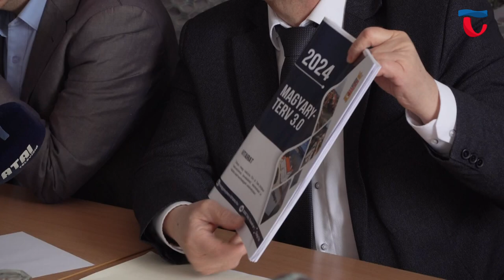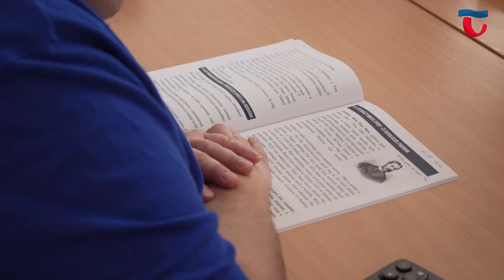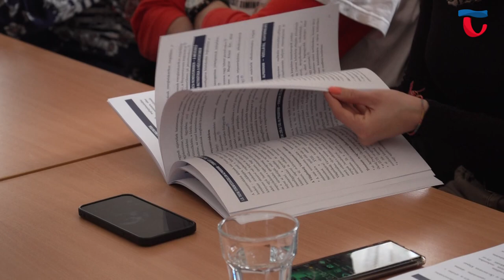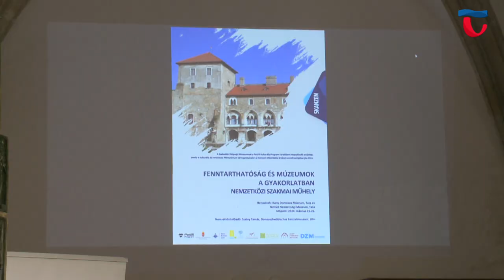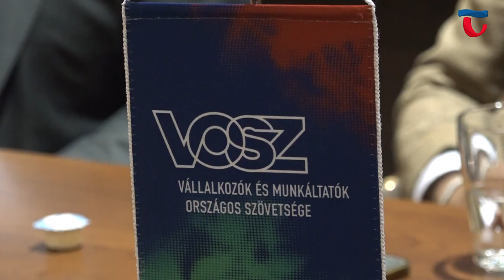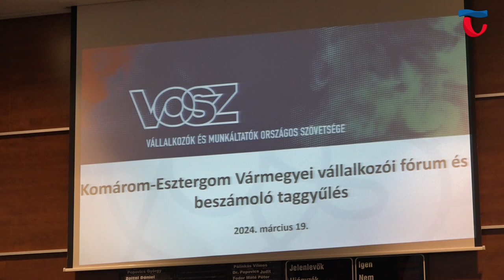240326 Híradó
0:00 Híradó főcím

1:17 Utolsó előtti alkalmához érkezett a Magyary-terv 3.0 vitairatának fórumsorozata. Március 26-án Esterházy Miksa nevével fémjelzett tematikát tárgyalhattak meg a meghívott vendégek, amely a sport és rekreációs programot érintette bővebben.

4:28 Nemzetközi műhelykonferenciának biztosított helyszínt március végén a Kuny Domokos Múzeum. A Szentendrei Szabadtéri Néprajzi Múzeum és a Múzeumi Oktatási és Módszertani Központ közös szervezésében a fenntarthatóság fontosságáról tájékozódhattak a jelenlévők.

8:18 A Peron Music Központ legutóbbi eseményén egy akusztikus duó formáció adott koncertet és adta át a tudását, valamint tapasztalatait a közönségnek, egy ingyenes Ének és Gitár workshop alkalmával. Az intézmény már számos alkalommal szervezett hasonló tematikában programokat, hogy a zene iránt érdeklődők bepillantást nyerhessenek a szakma rejtelmeibe.

12:14 A magyar gazdaság helyzete, kilátásai és a VOSZ programja volt napirenden a szövetség vállalkozói fórumán. Az aktív szerepvállalás a fenntartható gazdaság kialakításában, a növekedés beindítása, a vállalkozói aktivitás fokozása és egy korszerű, hatékony vállalkozásfejlesztési rendszer kialakítása a legfontosabb feladat.